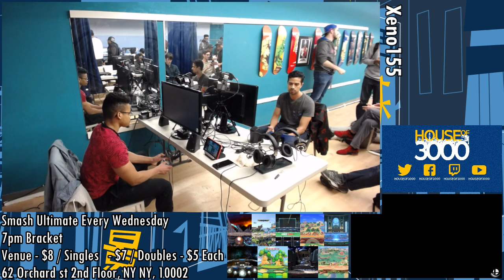[Smash Ultimate] Xeno155 (Pools A1 Winners 1) - illz vs Aarmak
illz(Young Link White) vs Aarmak(Pikachu Default)

Round: Pools A1 Winners 1

 - Xeno155
 - Mar 30th, 2019
 - 62 Orchard St, New York, NY 10002, USA

Commentators:
 - ENC Salty Fun (@SaltyFun_SSB)
 - Ho3K Ralphie (@gnRalphie)

Venue Fee: $8
Singles:   $7
Doubles:   $5

Venue Address -
62 Orchard Street 2nd Floor